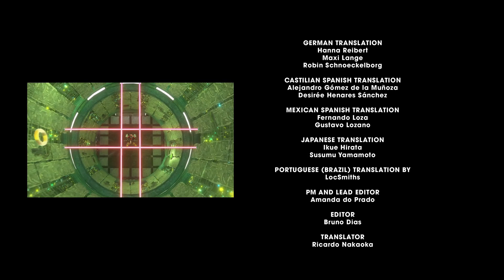索尼克×夏特 世代重啟 黑暗源起 –編輯版–(日語中文字幕)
預計在 2024 年 10 月 25 日 星期（五）發售
00:00第１章 夏特＆瑪麗亞
05:11第2章 開拓出活路
08:29第3章 前往方舟
13:06片尾名單
13:02片尾畫面